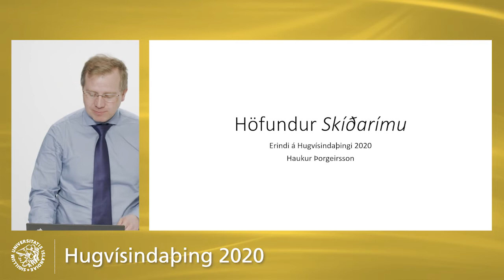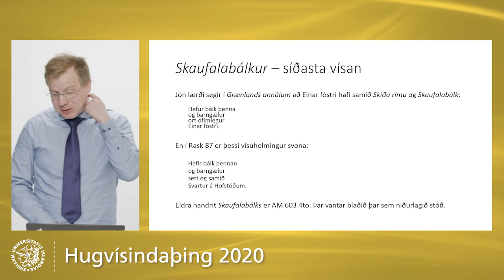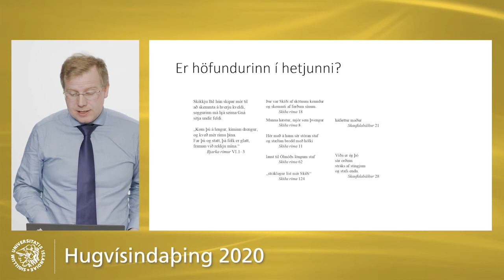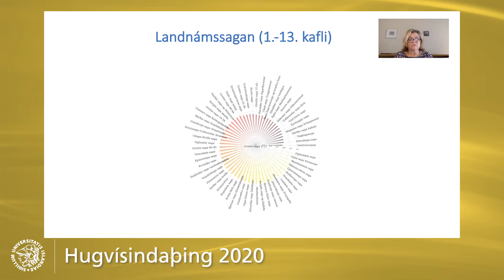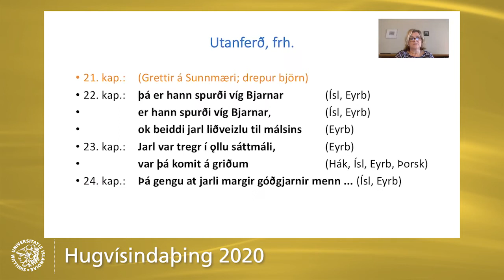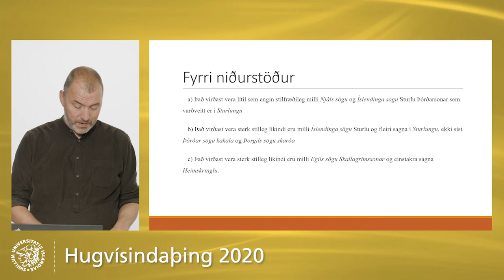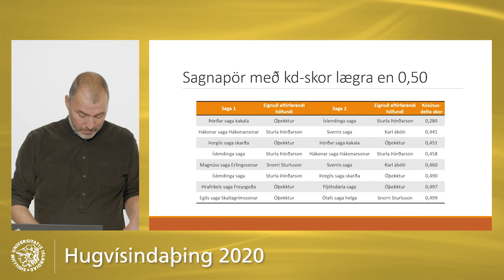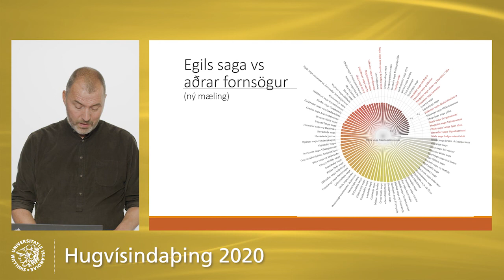Fingraför fornra höfunda: Málstofa um stílmælingar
Á liðnum áratugum hafa bókmenntafræðingar og stærðfræðingar nýtt sér tölvutækni og flóknar stærðfræðiaðferðir til að bera kennsl á persónuleg stíleinkenni ólíkra höfunda. Meðal þeirra aðferða sem hafa skilað marktækum niðurstöðum er stílmæling sem er ýmist kennd við ástralska bókmenntafræðinginn John Burrows eða gríska bókstafinn Delta og vísar til breytingar eða fráviks. Aðferðin byggir á þeirri kenningu að hlutfallsleg tíðni algengustu orða í tilteknum texta myndi „fingrafar“ viðkomandi höfundar. Að málstofunni stendur rannsóknarhópur sem nýtt hefur sér stílmælingar og fleiri aðferðir til að varpa ljósi á margbrotinn höfundarskap fornsagna og rímna. Munu framsögumenn kynna nýjustu niðurstöður þeirra rannsókna.